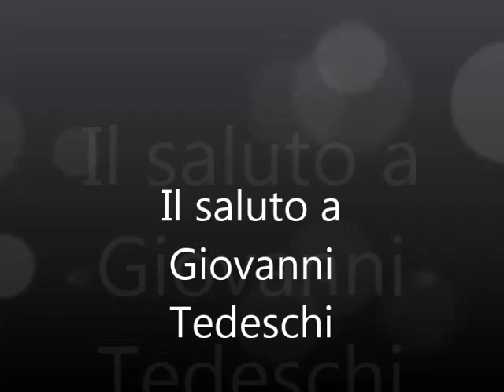Gente di mare Il saluto a Giovanni Tedeschi